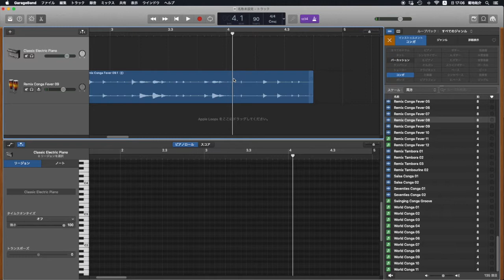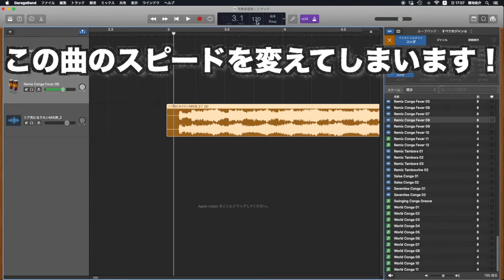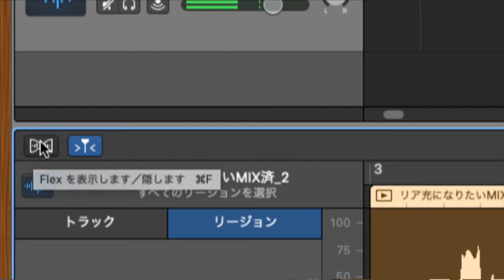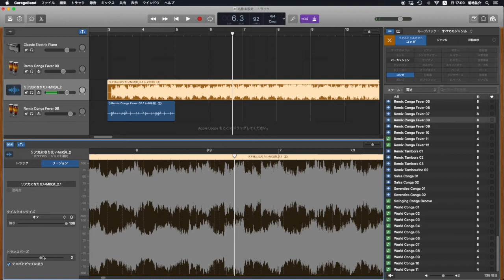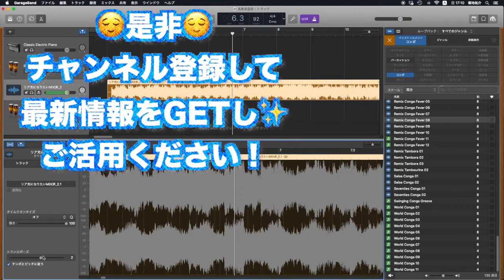【GarageBand】外部オーディオ素材のテンポを変える方法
【GarageBand　ガレージバンド　使い方】

余興、歌、ダンスの練習でも活躍！外部オーディオのテンポを変える【GarageBand　ガレージバンド　使い方】

初めましてカジュアルDTMを考案しました
DTMアドバイザーのキックン★と申します。

今回は
外部から取り込んだオーディオの速度を変幻自在に変更してしまう技です！
リミックスは勿論！余興での音ネタ作り、歌ってみたの練習やダンス練習にも
使える！
すごく便利な機能なのです！
簡単にできますので！ぜひごらんください！

実際のレッスンをスクールで行っているからこその内容を目指しています
ご意見などありましたらコメント欄にくださいませ★

音楽は聴くものから遊ぶ、作る物へ！
講師の仕事を通しもっと多くの人に制作の楽しさを広めたいと思い動画制作をはじめました！

音楽制作！！というとハードルが上がった様に感じられるかと思います。
しかし今やソフトの進化し、、
気軽に曲を作り遊べる様な仕様に進化してきました！

しかし説明書を読んだり使い方を調べるのはある程度時間がかかり腰が重いと感じられる方も多いと思います。

その為、長年有名スクールでDTM指導を行ってきた経験を生かし
分かりにくいところや、痒いところに手が届くカジュアルな独自の内容で音楽制作の具体的な方法をお伝えしています！

是非ご覧になりコメント欄は皆様の情報共有や
楽しい交流の場になったらと考えております！
効果的な勉強方法を載せていますので是非遊びに来てください★

noteではこれからアイドルやシンガー、ダンサー、youtuber等
活動を始めたい方にお安く楽曲の使用権を販売しています！

何かお力になれたらと思いますので＾＾
是非試聴もしてみてください！

それでは　読んで、見てくださりありがとうごさいました！
キックン★のカジュアルDTM講座よろしくお願いします！